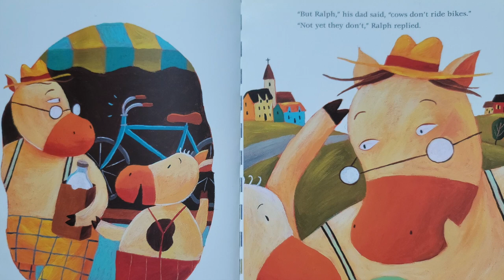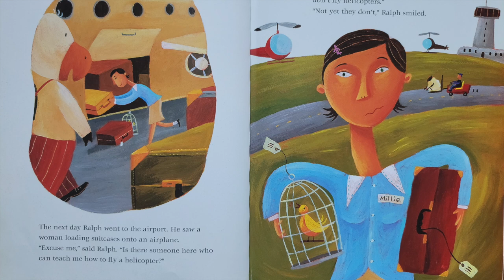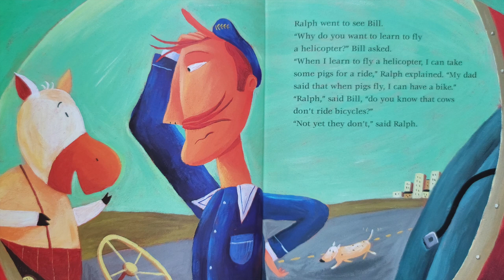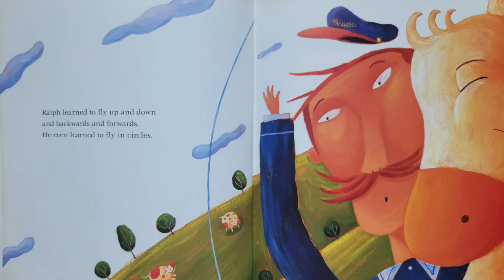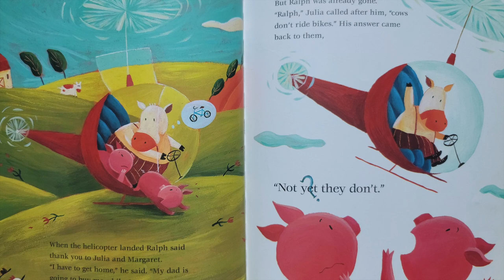When Pigs Fly (Read aloud story)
When Pigs Fly is a story by Valerie Coulman and pictures by Roge.

An adventure of Ralph the cow reaching his goal to ride a bicycle.

USE CLOSED CAPTIONS FOR A BETTER LEARNING EXPERIENCE!!

All music in the video is No-Copyright provided by YouTube